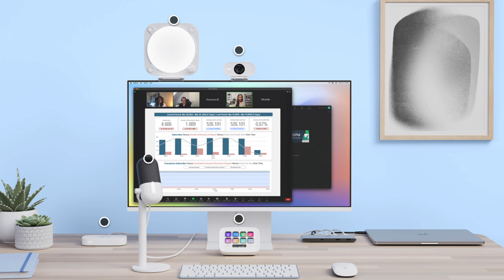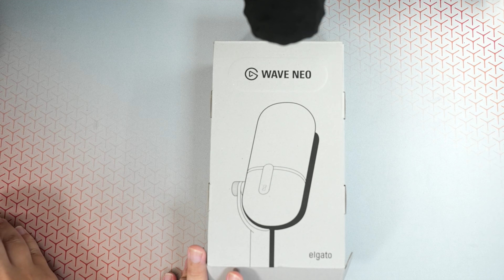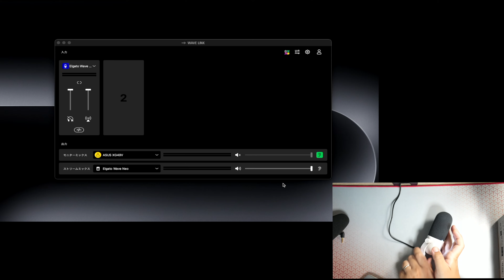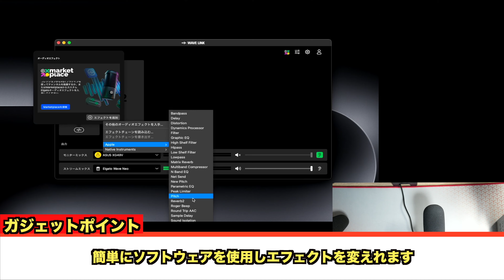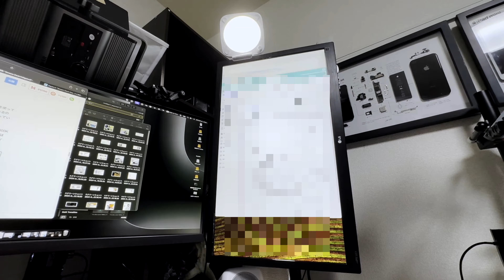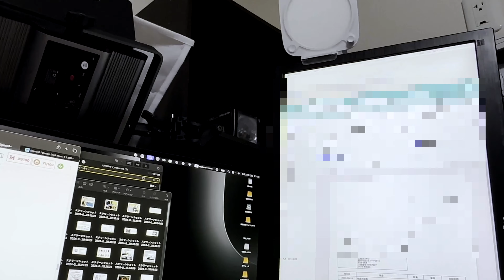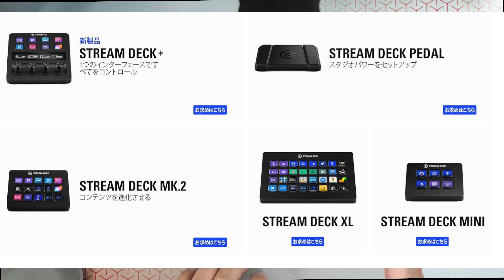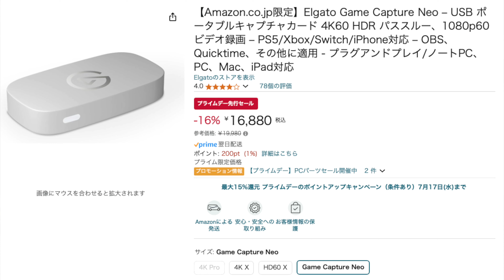‹プライムデーセール対象›2024年白デスク環境におすすめ！コスパ最強の配信デバイスElgato Neo シリーズが一部セール対象に！まだ間に合うから機能性見ていいと思ったら買うべし＃エルガト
購入はこちら
セール対象
Elgato Game Capture Neo

セール対象外
Elgato Key Light Neo

Stream Deck Neo

Elgato Wave Neo

28歳男性
1993年4月21日
ニックネーム：TAKA
前職：サマンサタバサでアパレル生産管理
現在：メカなどの部品販売、納期管理、WEBサイト改善を仕事にしています